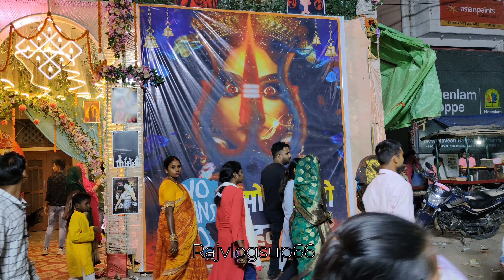सुल्तानपुर का ऐतिहासिक दुर्गा पूजा| ऐसा दुर्गा पूजा आपने कभी नहीं देखा होगा